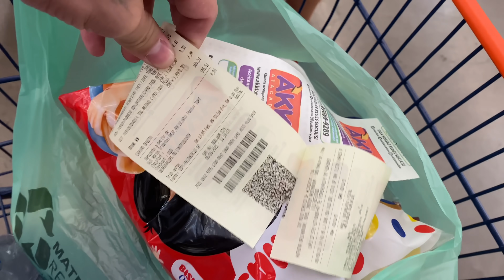ELA COMPROU DEMAIS E NÃO CONSEGUIU PAGAR/ CARIOCA FICOU INDIGNADO COM A NAY